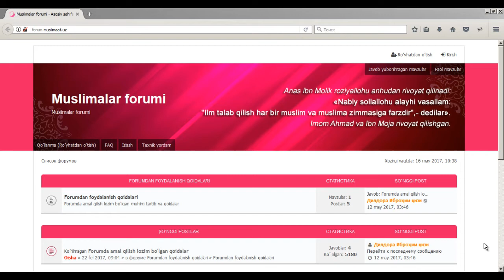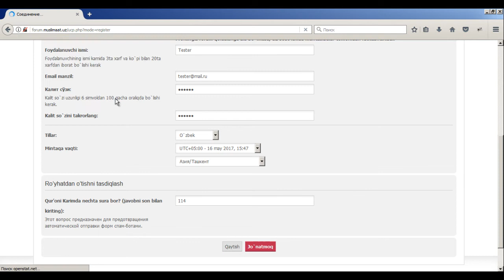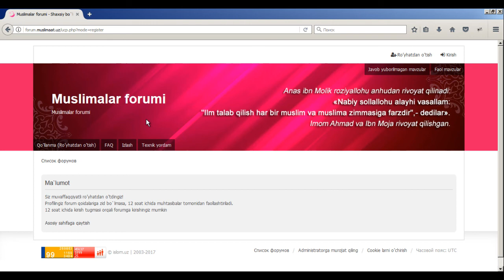forum.muslimaat.uz сайт рўйхатидан ўтиш учун йўриқнома